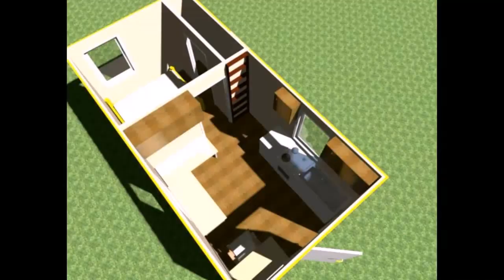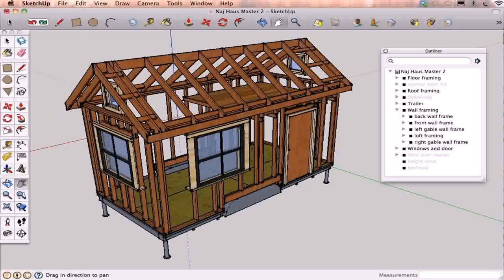Tiny Home Builders Yakima Wa